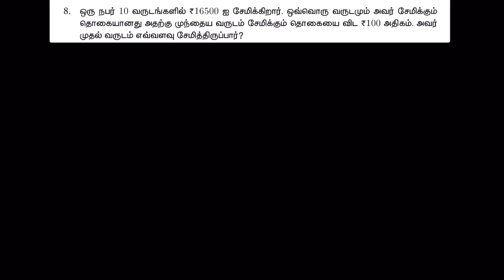TN SAMACHEER CLASS 10 MATHS CHAPTER 2 NUMBERS AND SEQUENCE , UNIT EXERCISE 2 - QUESTION 8 TAMIL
CHAPTER 2 NUMBERS AND SEQUENCE ( எண்களும் தொடர்வரிசைகளும்) UNIT ECERCISE 2 QUESTION 8

VIDEO NOTES LINK:
DARK: